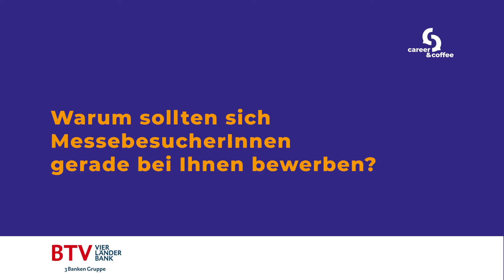career & coffee: BTV